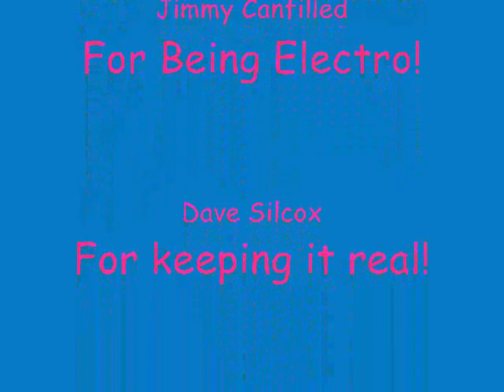Ibiza 2007 San Antonio Bay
Maidstone Boys on The best holiday in Ibiza